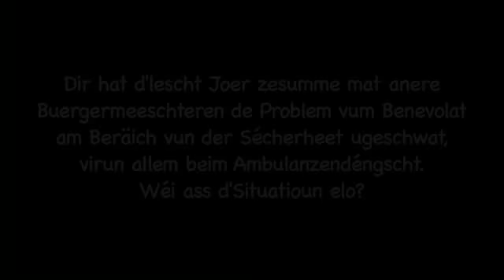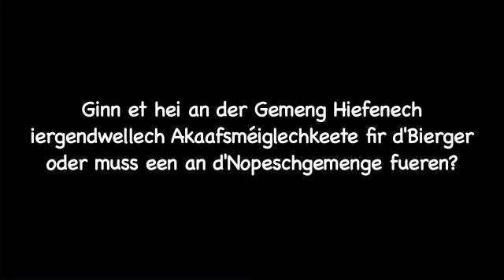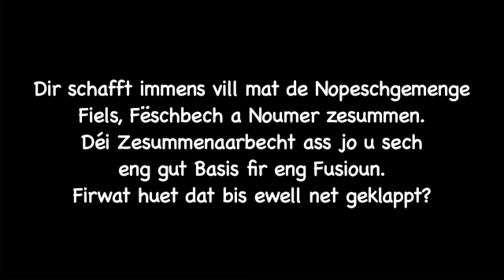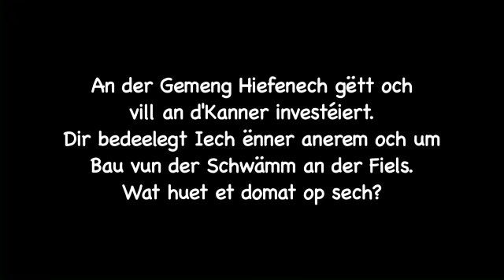Gemengewalen 2011: Guy Schiltz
D'Buergermeeschteren hun d'Wuert: den Guy Schiltz vun Hiefenech